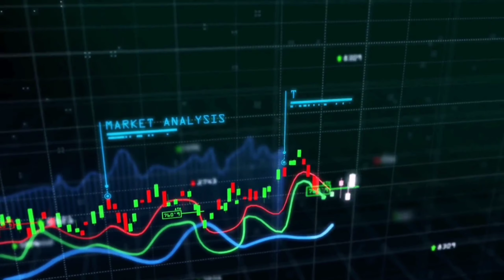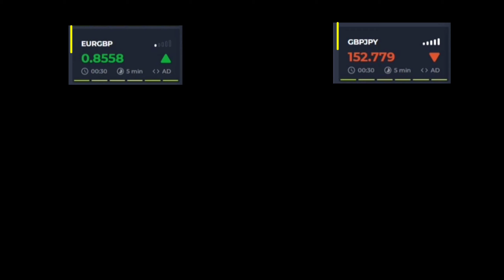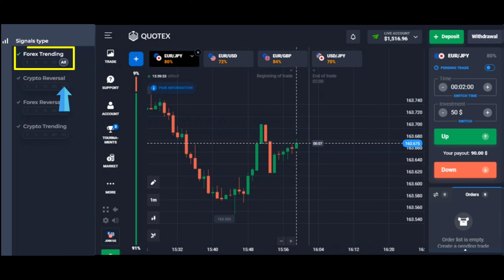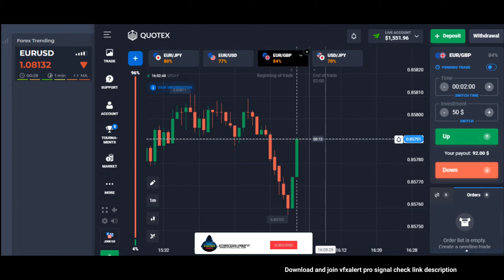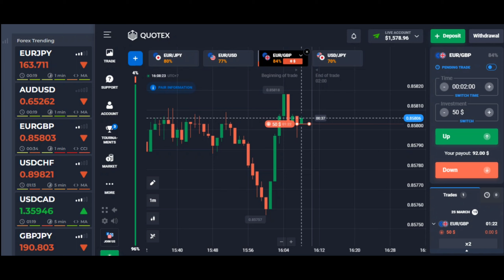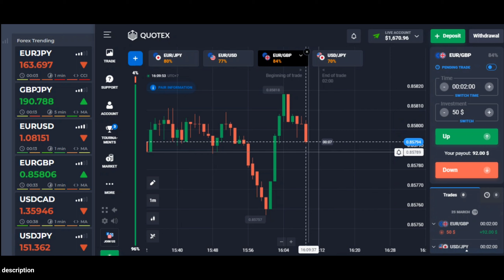NO Loss - Profit $600 - 100% Wins || Best Trading Quotex Strategy